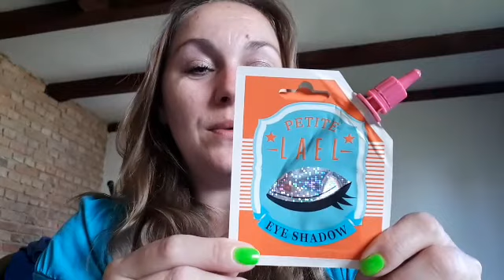Kapturki na paznokcie? Maskara w saszetce? Nowinki kosmetyczne Lidl◇Rossmann ◇Hebe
nowinkikosmetyczne kapturkinapaznokcie neonowelakiery maskarawsaszetce cienwsaszetce Zapraszam serdecznie na nowy filmik . Jestem ciekawa Waszych opinii na temat tych produktów 😊😉 Pozdrawiam😊😊😊 Created by VideoShow